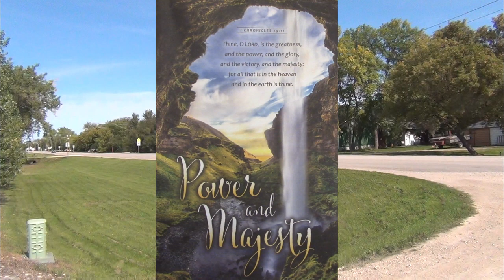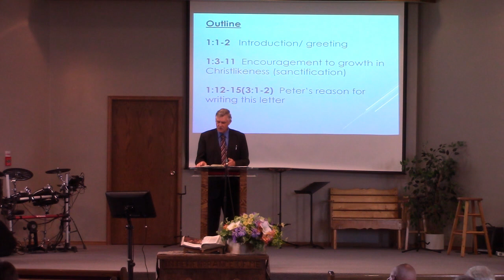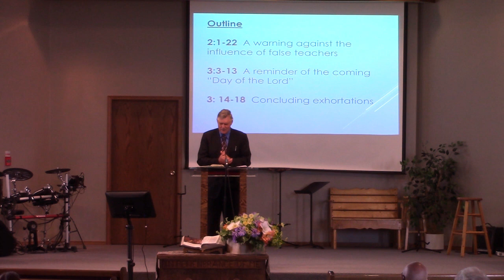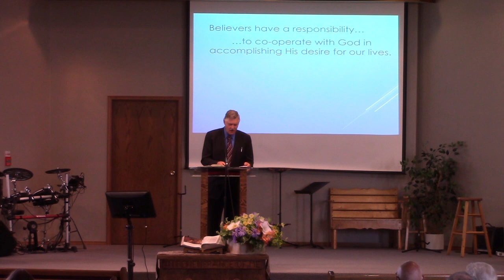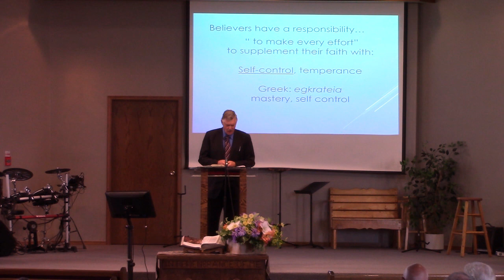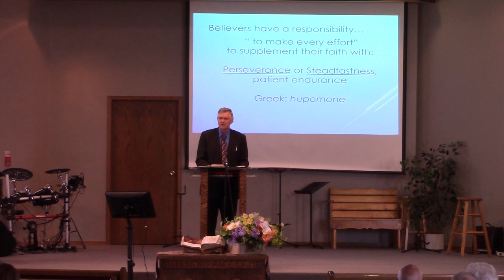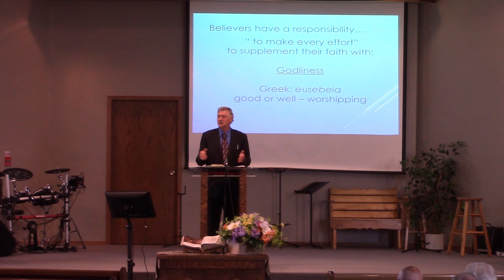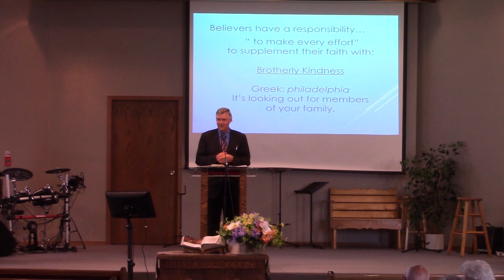Gladstone Christian Fellowship, August 28, 2022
Includes music as well as a message by Darrel Teichrib.